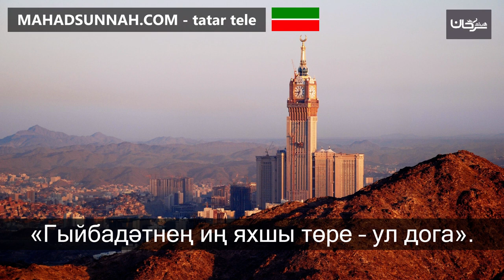104 «Гыйбадәтнең иң яхшы төре – ул дога» أَفْضَلُ العِبَادَةِ الدُّعَاءُ